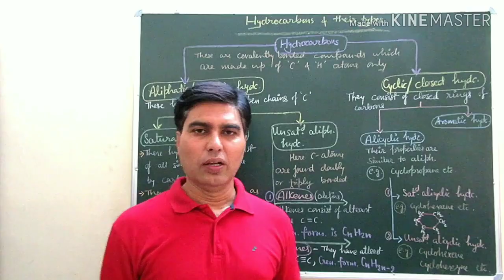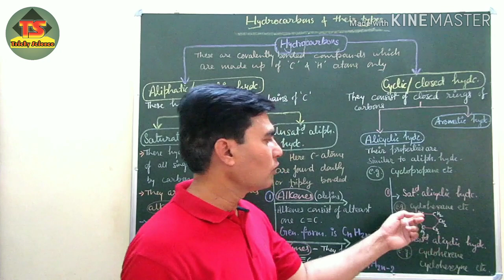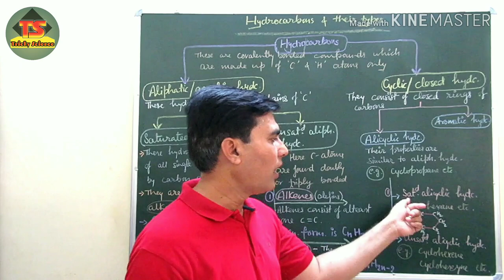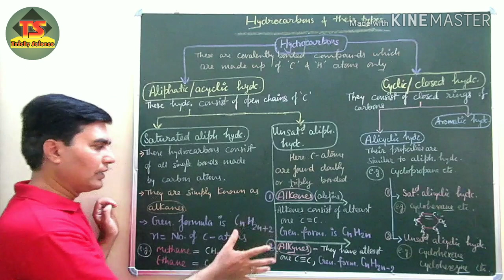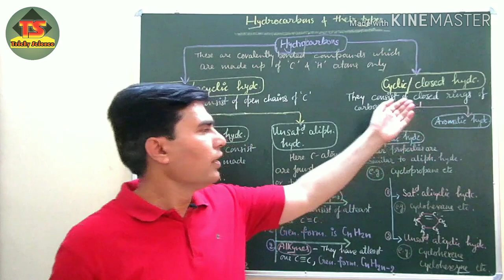Hydrocarbons, CBSE/ICSE-10th,(Hindi+English) Chemistry Junction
hydrocarbons&types 10class 11class#

Chemistry Junction